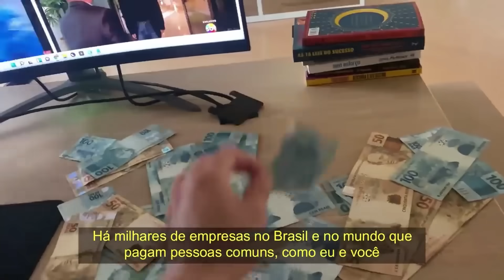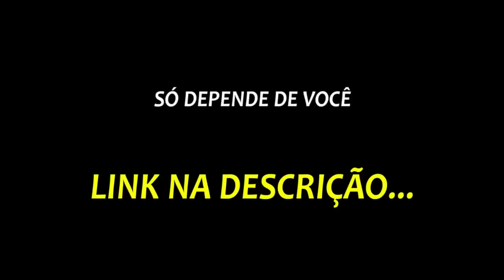TICIANE PINHEIRO COMENTA SUA SEPARAÇÃO COM O CÉSAR TRALLI | PodcatsDelas Cortes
TICIANE PINHEIRO - PODDELAS #179

ENTREVISTADA E HOSTS DO PODCAST:
TICIANE PINHEIRO é uma apresentadora e ex-atriz brasileira, entrevistada por TATÁ e BOO, no PODDELAS